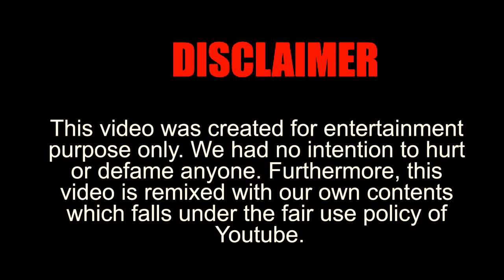Bangla NOT funny AUDITION w Noakhailla Judges B deshi